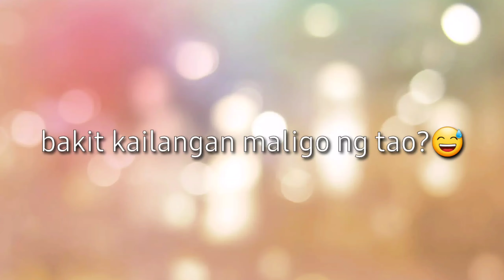Ring the bell pls